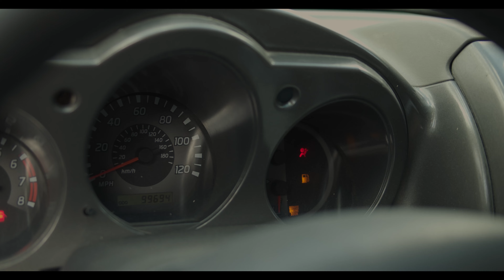Chofer Sin Suerte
Chofer Sin Suerte, Un Hombre camino haber un trabajo para por situaciones, terrible.